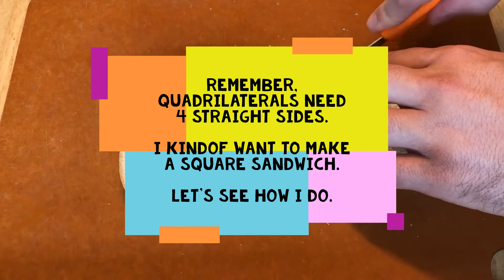Area (Lunch Edition)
Help Mr. Stewart calculate area of two slices of bread to spread PB&J on.  Two quadrilaterals.  Two areas.  1 sandwich.